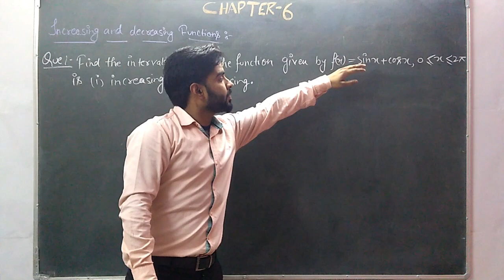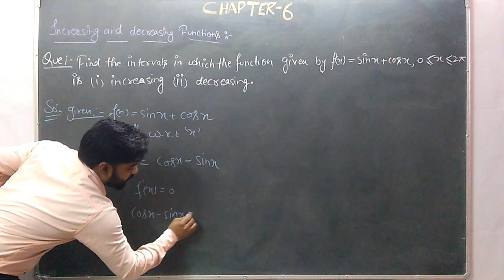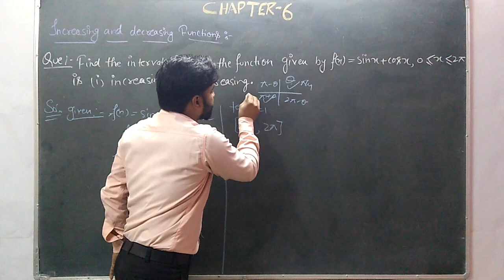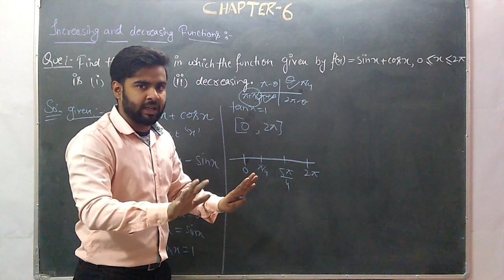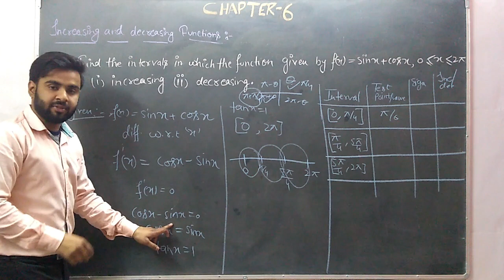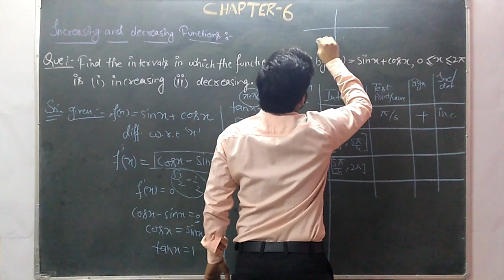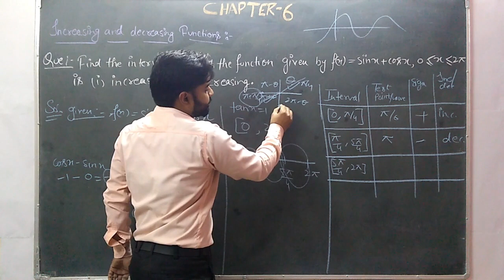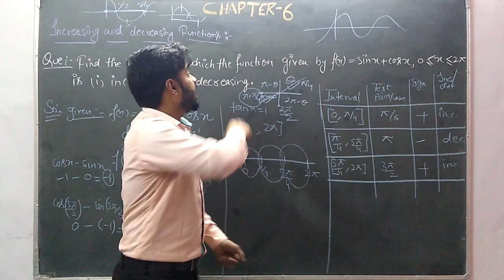question on increasing and decreasing||AOD||CLASS-12||CHAPTER-6||TOPIC-3||My Institute